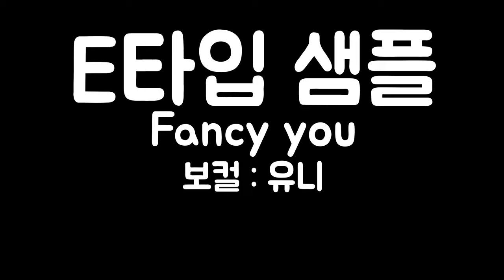FANCY YOU／하프 feat.UNI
2020년 3월 작곡 + 작사 + 조교 커미션으로 작업한 곡입니다.